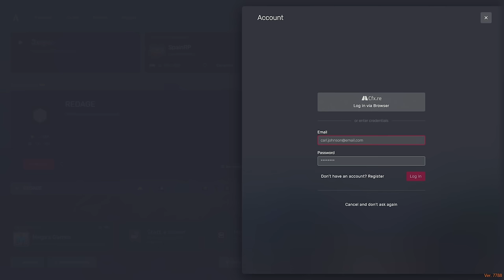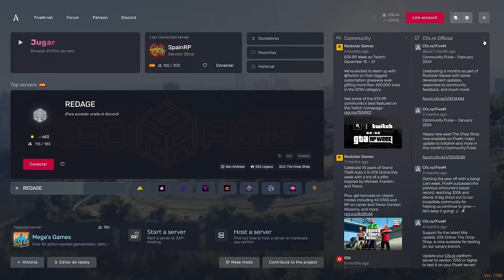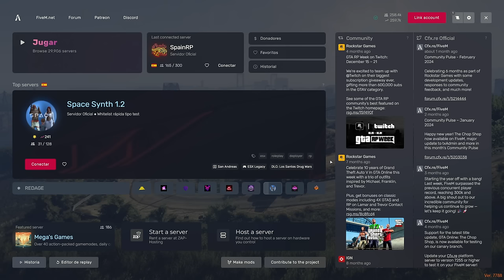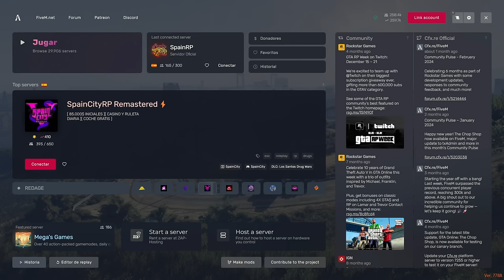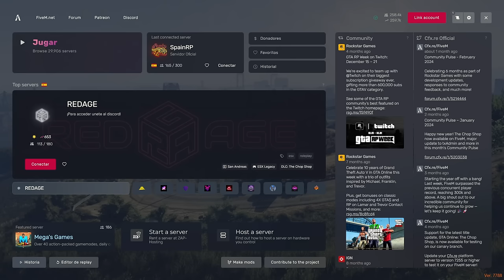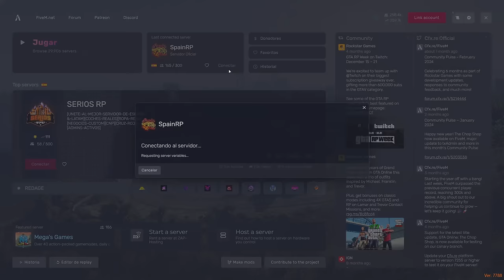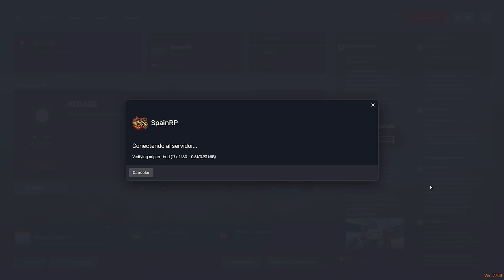LA PERSECUCIÓN MÁS ÉPICA #36 ⭐ HENRY WILLIAMS 🚓 JEFE SHERIFF en SPAIN RP | GTAV Roleplay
No te pierdas los streams en Twitch donde podrás ver el rol en directo y con música.
Es posible que haya momentos del vídeo silenciados por culpa del copy, pedimos disculpas por ello.